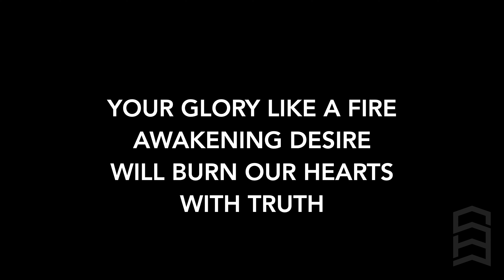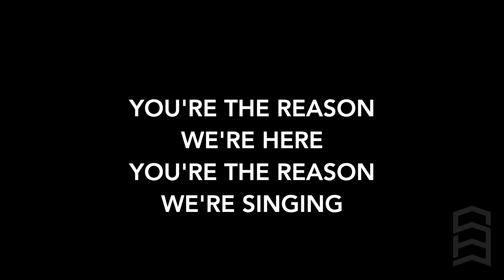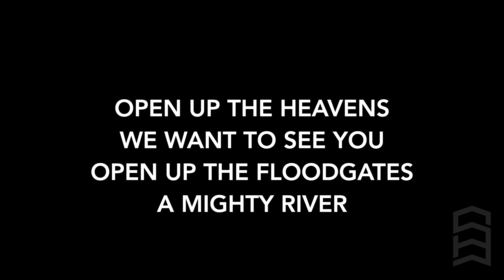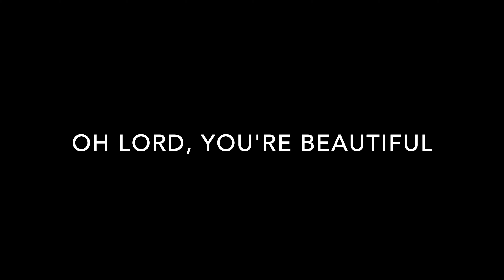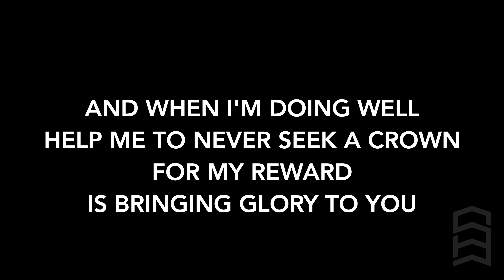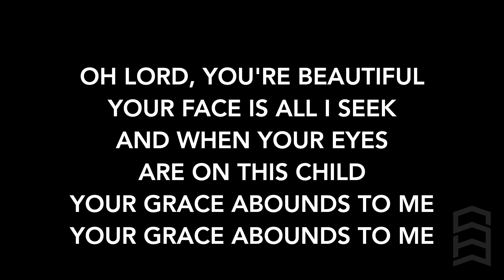SBC Home Church 10/4/2020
Ephesians 3:8-13